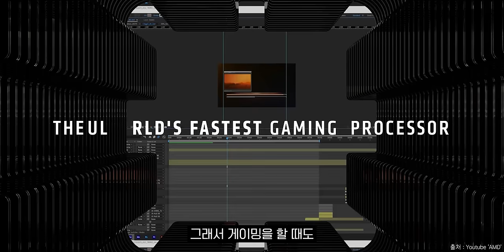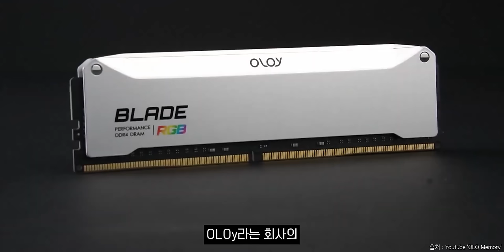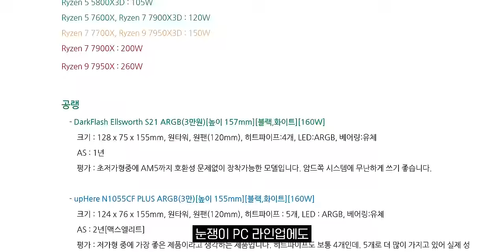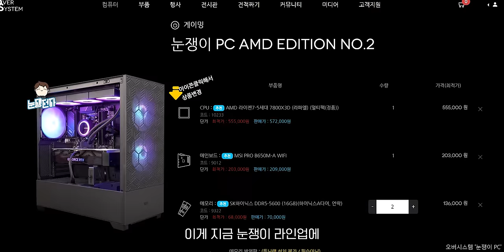여자친구 생일선물로 PC 조립했습니다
▶ 스펙
CPU : AMD Ryzen9-5세대 7950X3D
메인보드 : MSI MAG B650 토마호크 WIFI
메모리 : OLOy DDR5-6000 CL32 BLADE RGB MIRROR (16Gx2)
SSD : 삼성전자 PM9A1 M.2 NVMe (1TB)
그래픽 카드 : ASUS ProArt RTX 4070Ti 12G
쿨러 : PentaWave Z06D (BLACK)
파워 : NeoECO 850W 80PLUS GOLD
케이스 : DarkFlash DF5000 MESH ARGB 강화유리 (블랙)